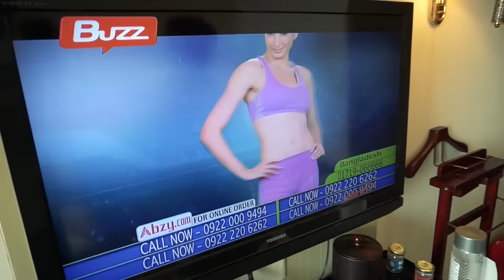Crazy Morning | Danish Zehen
Check out Danish craziness for the morning with stylish huddie, shoes, accessories and lots of tips talk before checkout.